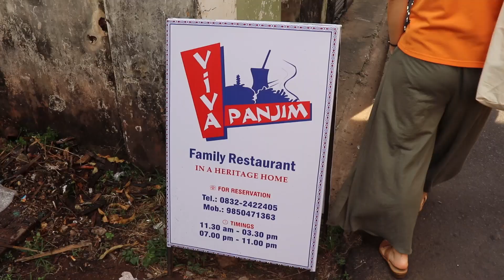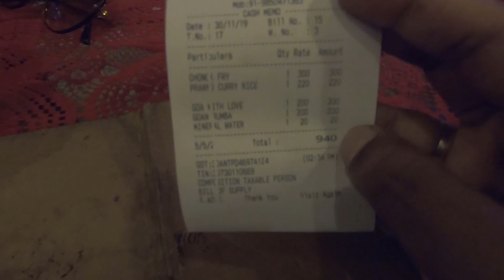Must To Visit in GOA | Ep.3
In this video we have captured Immaculate Conception Church, Fontainhas & Chapel of Our Lady of the Mount.

Hotel Regent Laguna
860/3, Soranto, waddo, Anjuna, Goa 403509
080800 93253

Rua Emídio Garcia, Altinho, Panaji, Goa 403001

Fontainhas
Fontainhas (quarter), Altinho, Panaji, Goa 403001

Chapel of Our Lady of the Mount
Goa Velha, Goa 403110

Viva Panjim
H.No. 178, Rua 31 de Janerio, Behind Mary Immaculate High School, Fontainhas, Panaji, Goa 403001

➡️Get Socialistic

➡️My Gear As of Now

⚫Oneplus 6
⚫Xiomi Redmi Note 4
⚫Iphone X